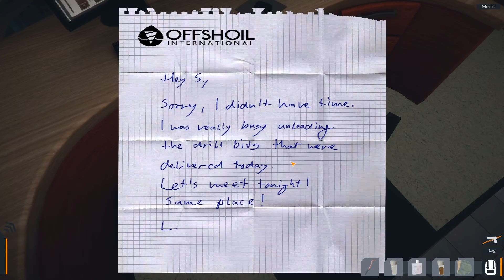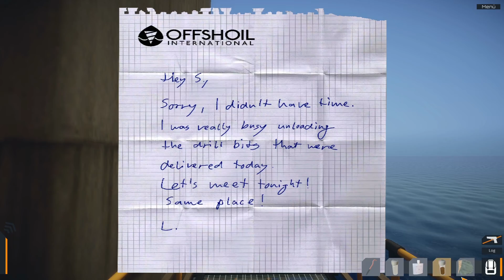#007 Let´s Play Coast Guard - Der freie Weg nach oben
Coast Guard / Kommentar von Thomas

WorldGameplay bei Facebook, Skype & Steam:
Skype: WorldGameplay
Steam: WorldGameplay
Mein zweiter Kanal: